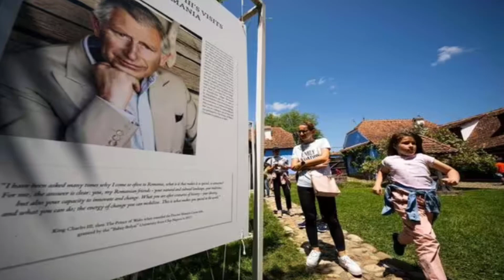Inside King Charles's remote Romanian hideaway where he is staying as Harry returns to UK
King Charles III owns at least 10 properties in Romania and visits the Eastern European country at least once a year.